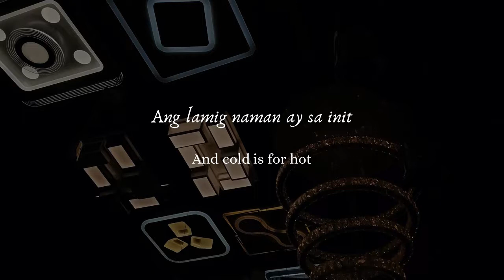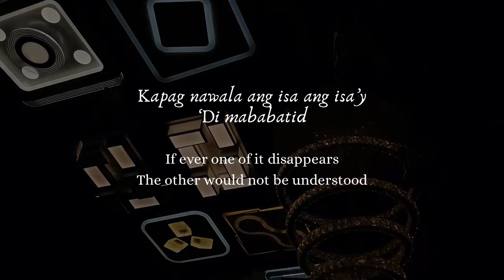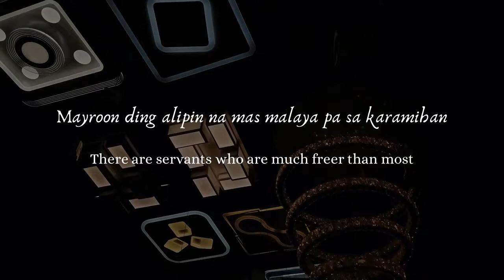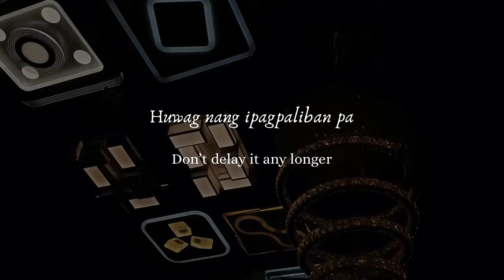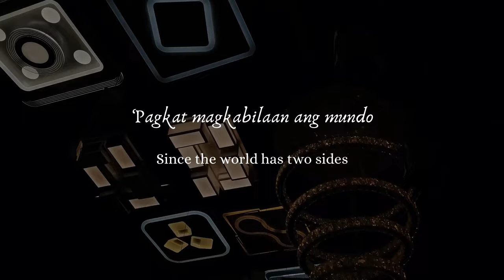Magkabilaan (Two Sides) - Joey Ayala ( FIL / ENG ) Lyrics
for request (only tagalog/filipino songs, i cannot translate bisaya songs, so sorry!): comment down on any of my vids the title AND the name of the artist!
[example: hi! can i request (title of song) by (artist name)?]
Expect the video to be out within a week cuz uni is sucking the soul out of me :')

Requested by: Carlos Jose Cuenca

Finals week next week. Pray for my damned soul.

I translated the lyrics from Filipino to English, so I'm sorry if the translation is a bit funky.

Please note that some translations are literal and some are from what the phrase or lyric would mean or is trying to say.